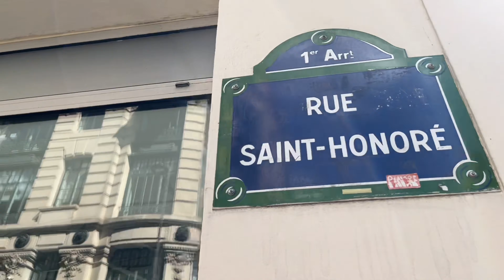🇫🇷[PARIS 4K] WALK IN PARIS "PLACE COLETTE" (EDITED VERSION) 13/JULY/2022